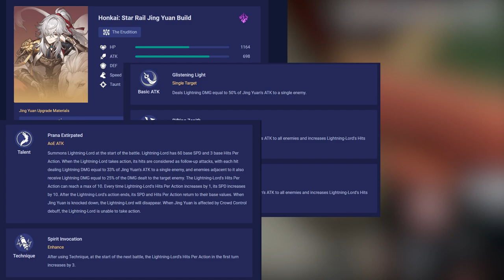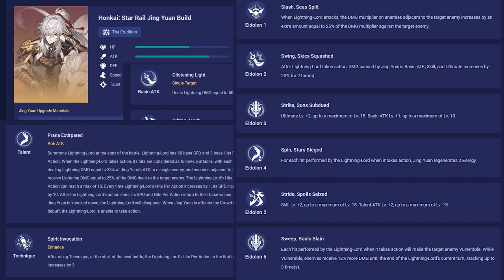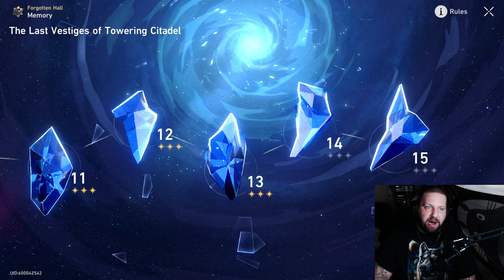You should summon Jing Yuan..Maybe :) |Honkai: Star Rail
I am summoning for sure cause I want the char and have the resources!